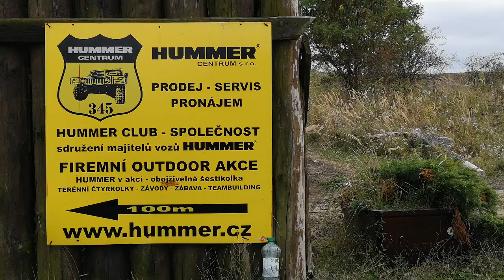HUMMER CENTRUM PRAHA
při focení vozů Humvee na Hummer centru v Horních Počernicích jsem si natočila  pár vteřin na památku na jízdy